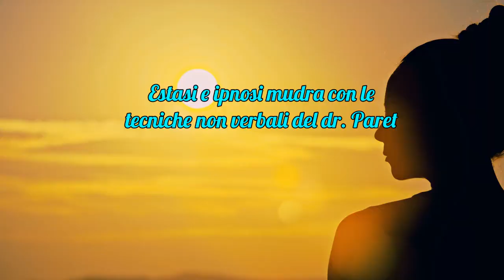Estasi & Ipnosi mudra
Il dottor Paret mostra un'induzione non verbale con Estasi e l'ipnosi mudra. Il soggetto senta la vibrazione del mudra e entra in connessione con l'universo.